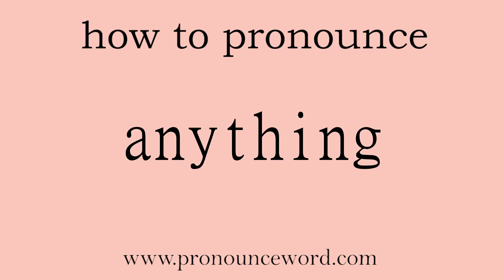anything: How to pronounce anything in english (correct!).Start with A. Learn from me.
Follow me!Learn from me how to pronounce the word anything in english.This video shows you how to pronounce the word anything in english.

anything

pron. 任何东西，任何事物；随便哪个东西；重要东西；某事物（用于疑问句和条件分句中）adv. 根本，究竟（表否定）

/ˈɛnɪˌθɪŋ/

1.   PRON-INDEF   不定代词

You use anything in statements with negative meaning to indicate in a general way that nothing is present or that an action or event does not or cannot happen. 任何事物 (用于含有否定意义的陈述句中)

例： We can&#39;t do anything. 我们什么也做不了。

2.   PRON-INDEF   不定代词

You use anything in questions and conditional clauses to ask or talk about whether something is present or happening. 某事物 (用于疑问句和条件分句中)

例： What happened, is anything wrong? 发生什么了，有什么问题吗？

3.   PRON-INDEF   不定代词

You can use anything before words that indicate the kind of thing you are talking about. 任何…的事物 (接后置修饰语) PRON cl/group

例： More than anything else, he wanted to become a teacher. 比起任何别的职业，他更想当老师。

4.   PRON-INDEF   不定代词

You use anything to emphasize a possible thing, event, or situation, when you are saying that it could be any one of a very large number of things. 任一事物强调

例： He is young, fresh, and ready for anything. 他年轻、未经世故，任何事都愿意尝试。

5.   PRON-INDEF   不定代词

You use anything in expressions such as anything near, anything close to and anything like to emphasize a statement that you are making. 任何 (接近、像…的) 事物 PRON prep 强调

例： Doctors have decided the only way he can live anything near a normal life is to give him an operation. 医生们已经确定了他能过任何接近正常生活的惟一方法是给他做个手术。

6.   PRON-INDEF   不定代词

When you do not want to be exact, you use anything to talk about a particular range of things or quantities. (某范围的) 任何事物 PRON &#39;from&#39; n &#39;to&#39; n, PRON &#39;between&#39; n &#39;and&#39; n

例： ...Chinese herbs that have cured anything from colds to broken bones. …治愈了从感冒到骨折的任何病的中草药。

7.   PHRASE   习语

You use anything but in expressions such as anything but quiet and anything but attractive to emphasize that something is not the case. 绝对不强调

例： There&#39;s no evidence that Christopher told anyone to say anything but the truth. 没有证据证明克里斯托弗叫任何人绝对不说真相。

8.   PHRASE   习语

You can say that you would not do something for anything to emphasize that you definitely would not want to do or be a particular thing. 决不会做某事/决不会是某事 非正式，口语

例： I wouldn&#39;t want to move for anything in the world. 说什么我也不会搬走。

9.   PHRASE   习语

You use if anything, especially after a negative statement, to introduce a statement that adds to what you have just said. 如果有什么的话

例： I never had to clean up after the lodgers. If anything, they did most of the cleaning. 我从来不必在房客们走后做打扫。要做的话，他们做大部分的清扫。

10.   PHRASE   习语

You can add or anything to the end of a clause or sentence in order to refer vaguely to other things that are or may be similar to what you just mentioned. 或什么的 非正式，口语

例： Listen, if you talk to Elizabeth or anything make sure you let everyone know, will you. 听着，如果你和伊丽莎白讲话或什么的，一定要让每个人都知道，你能做到吧。